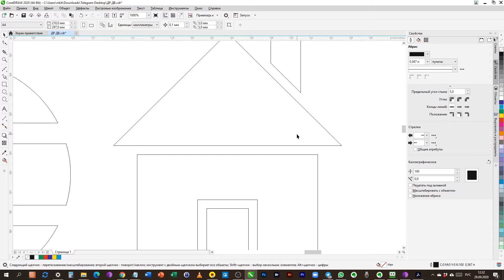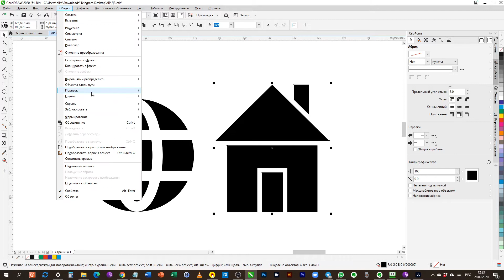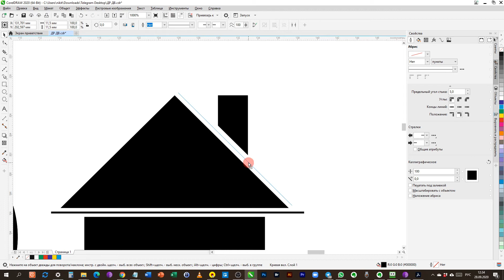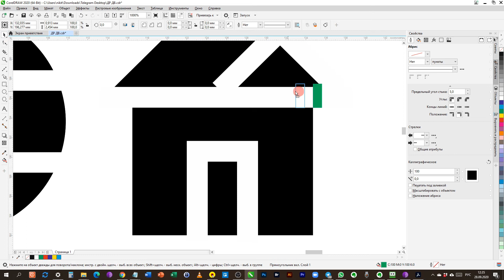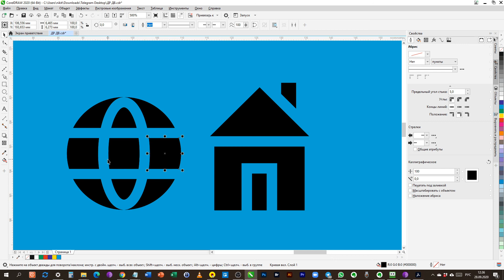Как сделать одинаковую толщину линий в иконках CorelDraw 2020 09 28 Пн